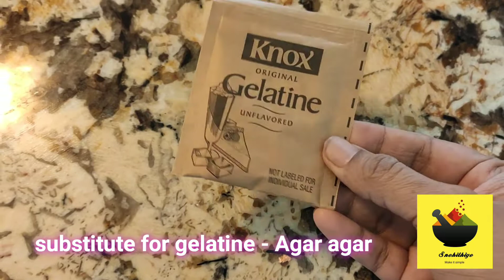Jingle Bells - Series 1 | ROSE PANNACOTTA | Cardamom flavored Rose Pannacotta / Pudding in tamil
Hello Friends,
Very happy to begin our Christmas special series - Jingle Bells.. Here is the first recipe - Rose Pannacotta, an Italian Delicacy. Pannacotta is simply a 'cooked cream' Which is very fine and tasty dessert that everyone falls for its unique taste. It is a very simple dessert recipe, can make in minutes with few ingredients

Ingredients :
Gelatine - 1 tsp (substitute - agar agar)
Sugar  - 1 tbsp
Rose essence - 1 tsp
Cardamom powder - a pinch
Chopped Pistachios - few (optional)

It's a season of Cakes & cookies, Breads & Buns... So this time let's try a different recipe for Christmas - Rose Pannacotta. Kids will definitely fall in love with this creamy dessert for its rich and unique texture and taste.

Try this and share your comments below.. Wish you all a great start !! Merry Christmas !